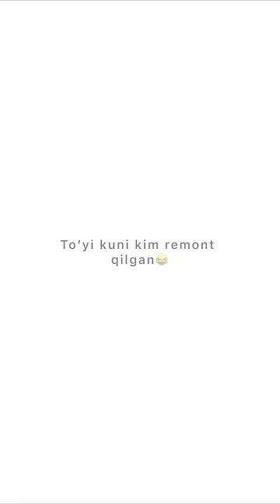Mittivine | Buni ham o`ziga yarasha gashti bor lekin 😅